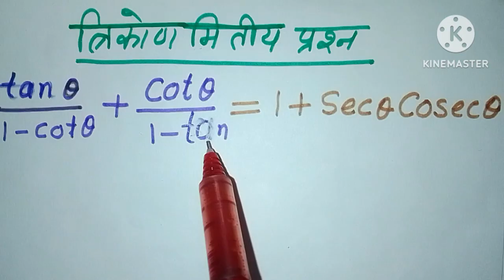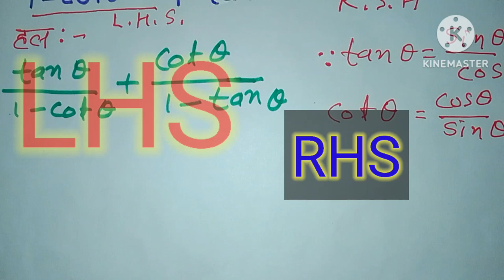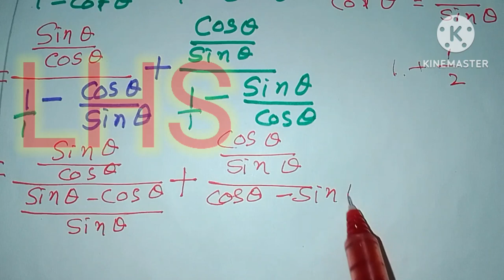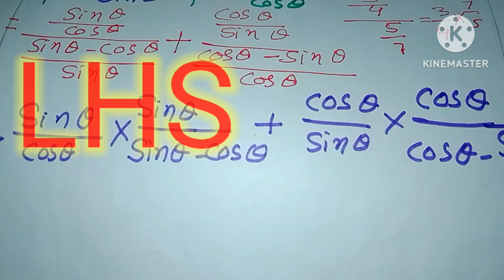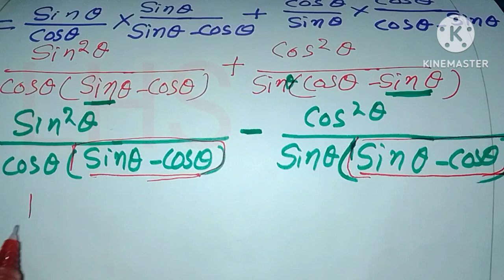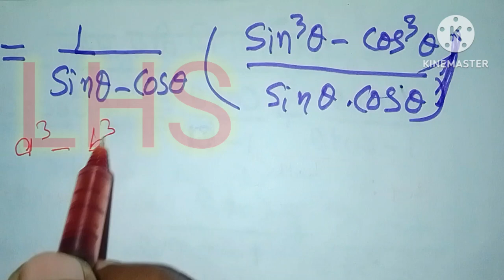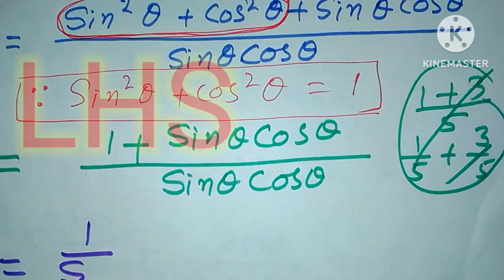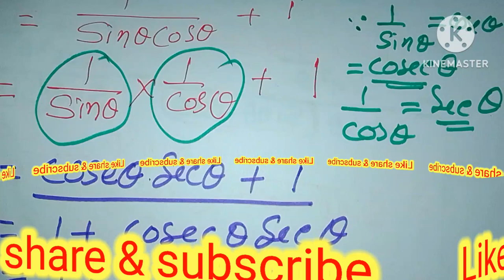कक्षा 10 त्रिकोणमिति का महत्वपूर्ण प्रश्न। हर बार परीक्षा में आने वाला प्रश्न।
कक्षा 10 यूपी बोर्ड के विद्यार्थियों के लिए बहुत ही महत्वपूर्ण प्रश्न है जो की परीक्षा में प्रायः आने वाला प्रश्न है जो बहुत ही महत्वपूर्ण है इस वीडियो में इस प्रश्न को बहुत ही सरल ढंग से समझाने का प्रयास किए गए हैं आशा करता हूं कि वीडियो आप लोगों को पसंद आएगी अगर यह वीडियो आप लोगों को पसंद आए तो हमारे इस चैनल को सब्सक्राइब जरूर कर देना अपने दोस्तों में शेयर जरूर करना और हमें कमेंट जरूर करना जय हिंद दोस्तों